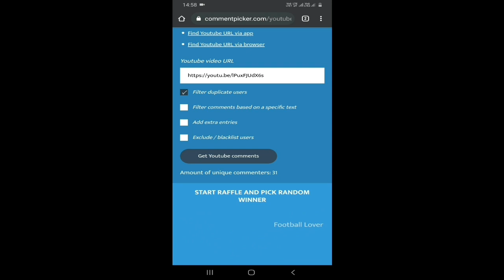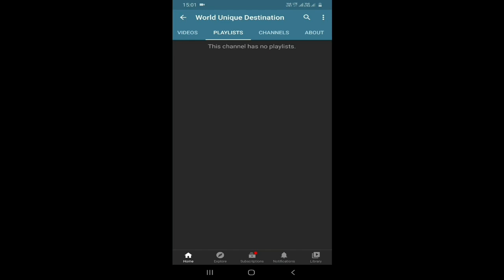Pes 2020 Mobile Upcoming Monday Legends And New Special Box Draw Confirm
Pes 2020 Mobile Upcoming Monday Legends Box Draw Confirm By Konami

Pes 2020 Mobile New Juventus Iconic Legends Confirm By Konami

Pes 20 Mobile Upcoming Monday Legends And Iconic Legends Confirm By Konami